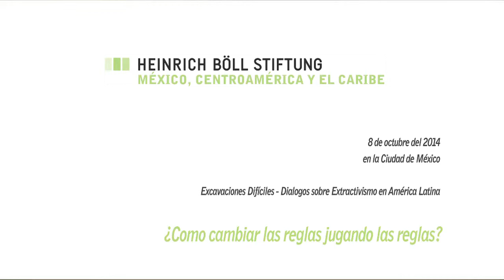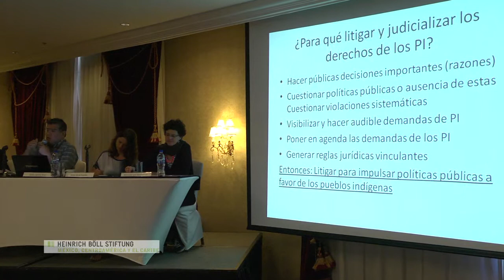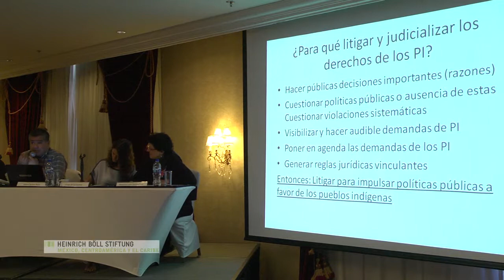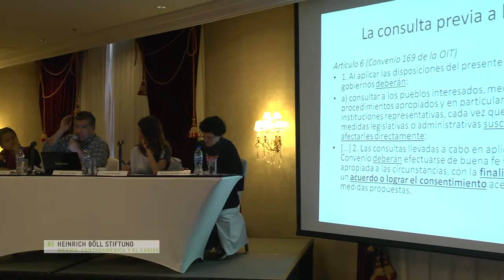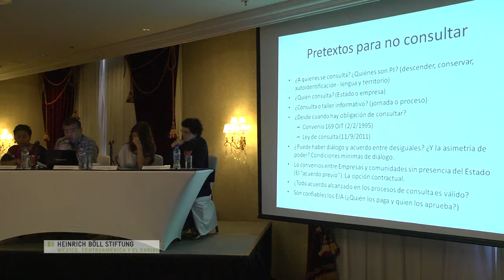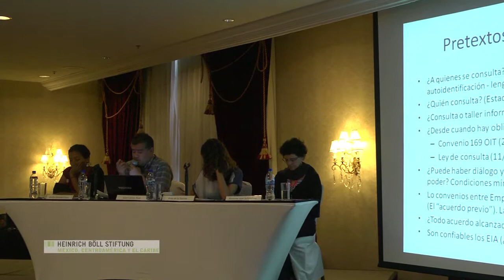Juan Carlos Ruíz: ¿Como cambiar las reglas jugando las reglas?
¿Como cambiar las reglas jugando las reglas?
Experiencias con instrumentos legales (nacionales e internacionales)

Consulta Previa: Juan Carlos Ruíz, Instituto de Defensa Legal, Perú

Excavaciones difíciles
Diálogos sobre extractivismo en América Latina
7 a 9 de octubre 2014, Ciudad de México

El modelo actual de desarrollo continúa basándose predominantemente en la extracción de recursos naturales finitos y en el uso de energías fósiles, que se justifica con la necesidad de crecimiento económico para el bienestar social y la reducción de la pobreza. Los acelerados avances tecnológicos en un mundo globalizado requieren de cantidades nunca antes vistas de recursos naturales sofisticados y escasos, como por ejemplo las tierras raras o el litio. En esta misma lógica, para abastecer las necesidades de consumo de energía de las industrias y del transporte, se diseñan también las nuevas tecnologías para obtener hidrocarburos no convencionales, con los altos costos ambientales asociados. La más conocida en este contexto es –seguramente– la fractura hidráulica o fracking.
Se puede decir que la participación de América Latina en la economía mundial es –predominantemente– de naturaleza extractivo-exportadora. Aparte del efecto negativo directo e indirecto sobre el clima y el medio ambiente, al final, también los daños sociales causados por las diversas formas del extractivismo son graves: daños en la salud, pérdida del control del territorio y de las formas de producción de medios de vida, polarización y ruptura del tejido social y aumento en las asimetrías de género, etnia y clase.
Si bien la parte más visible de la minería y del extractivismo en general es realizada por grandes empresas privadas o estatales, nacionales o transnacionales, hay también otros actores que forman parte del panorama. Hay una creciente participación de la minería informal en el sector, sobre todo en países como Perú, que todavía cuenta con minerales de relativamente fácil alcance.
También hay países en los que se nota una creciente minería ilegal con actores del crimen –de muy diversos tamaños– involucrados directa o indirectamente, que representan actores y poderes de facto que se deben tomar en cuenta en los análisis y esfuerzos para incidir en el diseño de normas, reglamentos y leyes para la minería, como también en las luchas de resistencia y defensa de las comunidades.
En varios países del continente se realizan cambios en las leyes mineras y/o energéticas que facilitan todavía más el acceso de estados o empresas al subsuelo nacional, negando frecuentemente los derechos de las poblaciones que trabajan y viven de lo que producen en el suelo del mismo lugar.

En el año 2013, la Fundación Heinrich Böll en América Latina ha empezado a debatir estos temas, iniciando con un intercambio sobre el contexto extractivo en las diferentes regiones del continente. Este año, con los debates ambientales por las negociaciones sobre el clima en el continente –y con un panorama de leyes y reformas que parecen contradecir estos esfuerzos, porque se basan únicamente en los conceptos del crecimiento económico. Para seguir discutiendo, intercambiando reflexiones, análisis y, en donde se pueda, juntar esfuerzos, la Fundación Böll ha invitado a un encuentro latinoamericano sobre Extractivismo en Latinoamérica en el cual participaron gente de academia, movimientos sociales, ONGs, Think Tanks y comunidades afectadas de todo Latinoamérica.